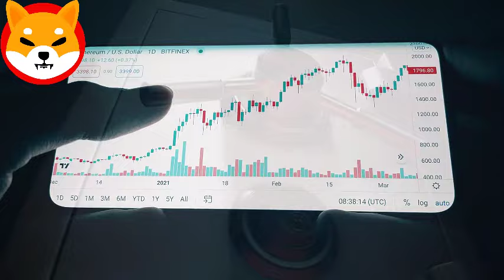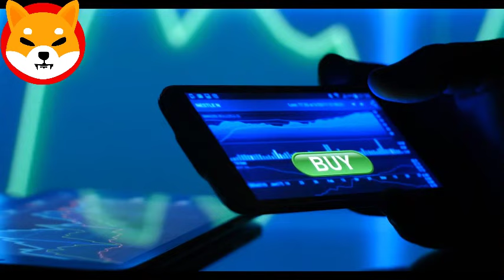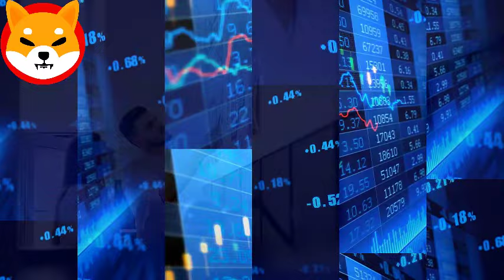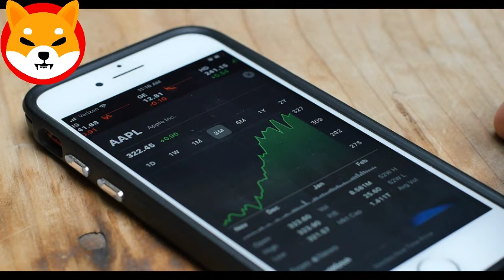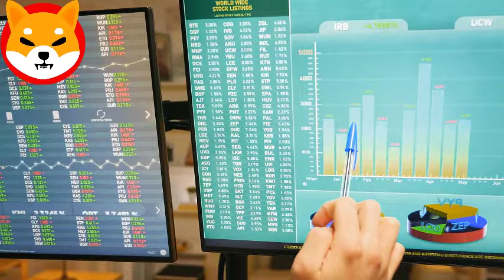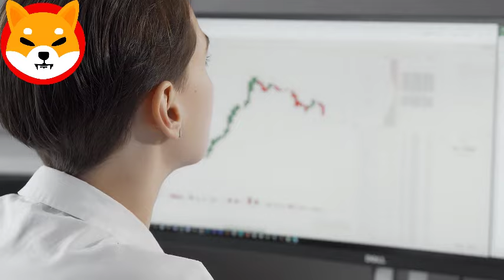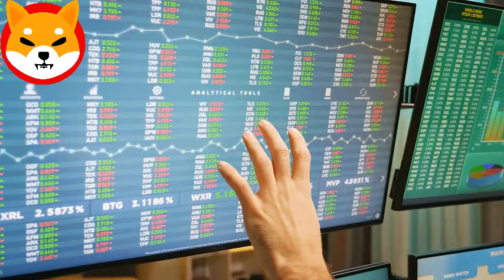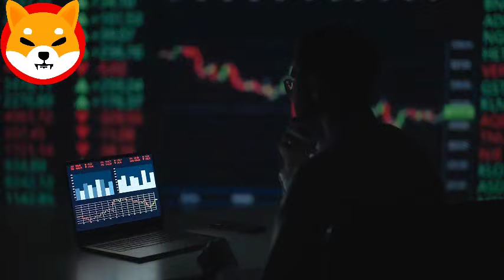MARK ZUCKERBERG: HIDDEN PLAN TO REACH $2.00 SHIBA INU!! - SHIBA INU COIN NEWS TODAY